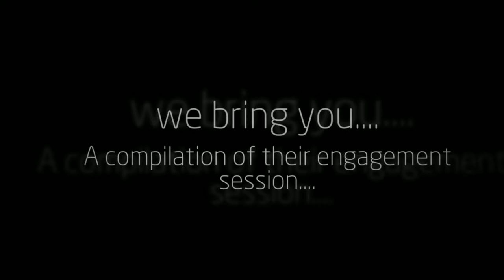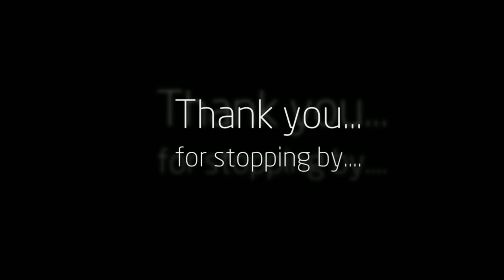Point Defiance Park Tacoma Engagement Photography | Seattle | Bellevue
Photography Locations:  Point Defiance Park and Zoo

Events by Heather & Ryan is Seattle and Tacoma's creative and affordable wedding and engagement photography studio.  Our experienced and well trained photographers can create memorable engagement photographs for you and your loved one within Tacoma's Point Defiance Park.  Located just west of downtown Tacoma and conveniently located by the Point Defiance Zoo & Aquarium, you're certain to have a fun and memorable experience within the park.  If you’re looking for amazing wedding photography as well in Seattle, you’ve come to the right place.  Along with great wedding photography, we also offer portrait photography, photo booth rentals and wedding coordination to compliment your special day. We service all areas of Seattle, Issaquah, Bellevue, Redmond and Woodinville. It is our goal to provide outstanding service while at the same time providing exceptional value to our clients.